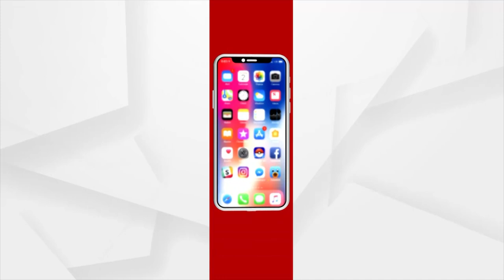ଜାରି ରହିଛି ଆଫଗାନିସ୍ତାନରୁ ଭାରତୀୟଙ୍କୁ ଆଣିବାକୁ ପ୍ରୟାସ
ଜାରି ରହିଛି ଆଫଗାନିସ୍ତାନରୁ ଭାରତୀୟଙ୍କୁ ଆଣିବାକୁ ପ୍ରୟାସ । ଆଜି କାବୁଲରୁ ଏୟାର ଇଣ୍ଡିଆର ଏକ ବିମାନ ୨୫ ଭାରତୀୟଙ୍କ ସମେତ ୭୮ ଜଣଙ୍କୁ ନେଇ ଭାରତ ଆସୁଛି ।